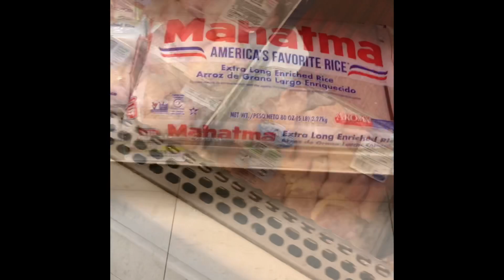De blan kap fe market haitien VLOG😂😂🇭🇹🇭🇹